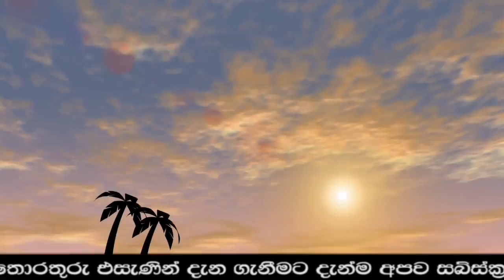AIRPORT NEWS | Lanka middle east today update